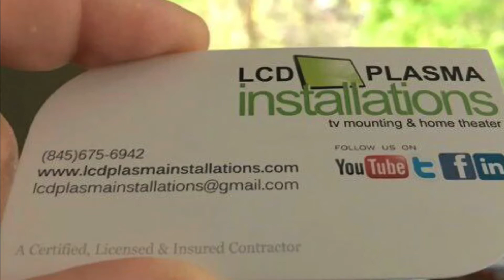TCL LED TV mounted on full motion mount with new outlet added in New Rochelle NY